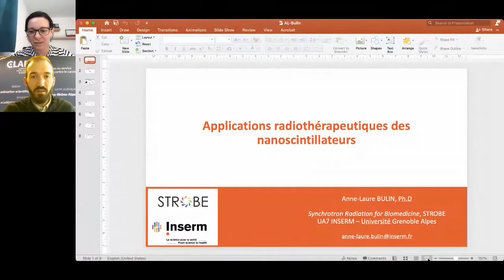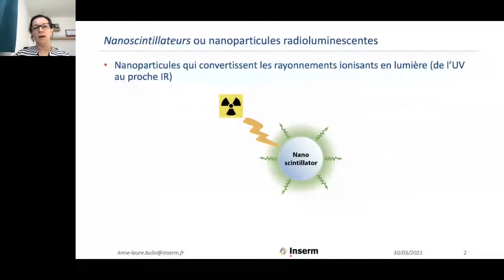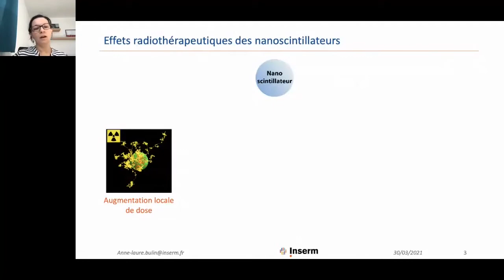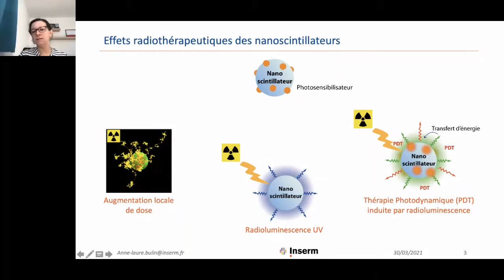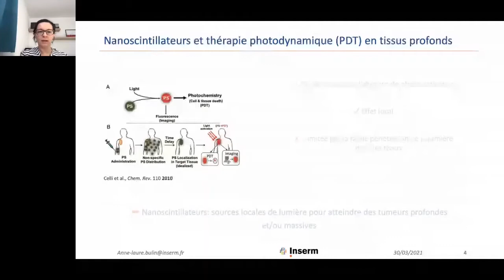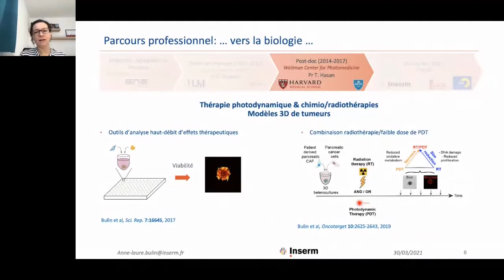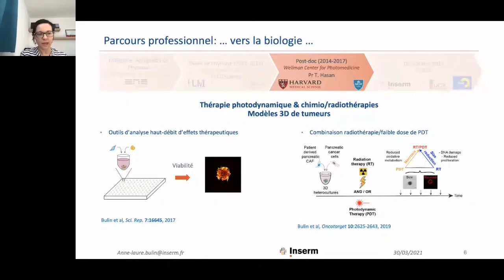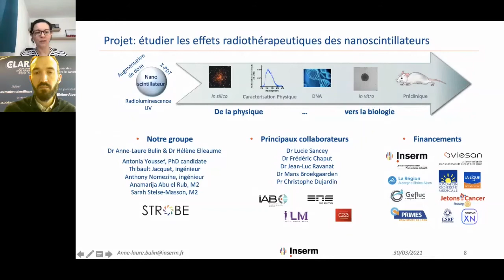REPLAY Anne Laure BULIN CRCL Rôle des forces mécaniques et de l hétérogénéité du microenvironnement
Forum de la recherche en cancérologie - 2021